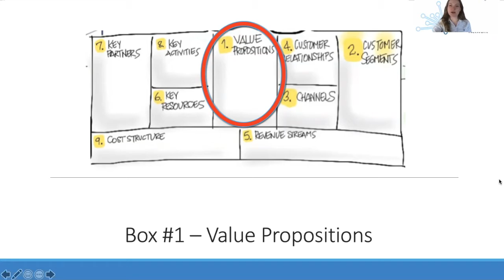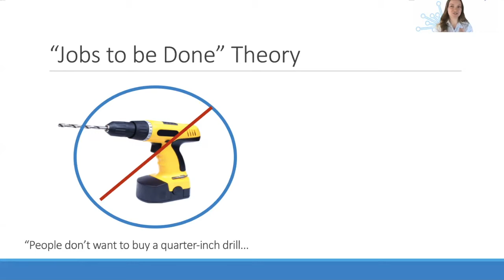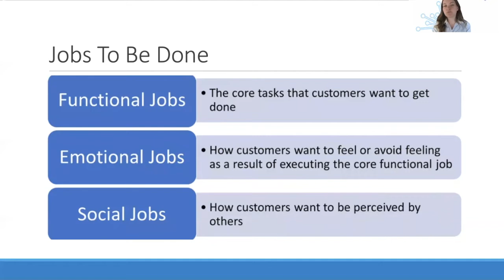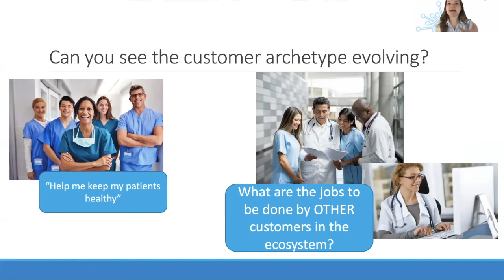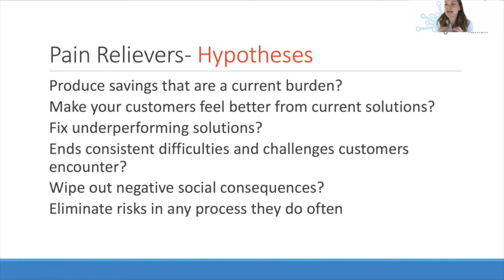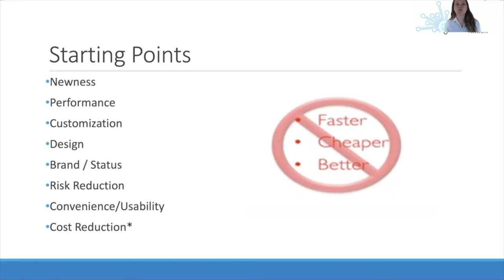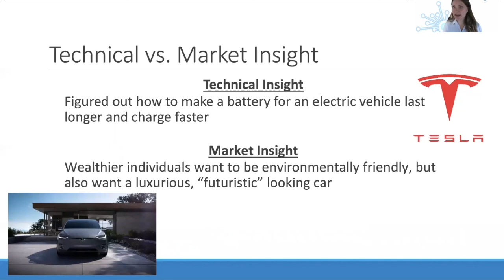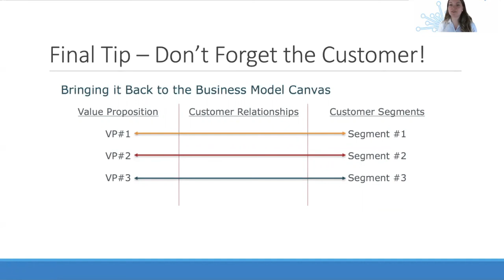Value Propositions - Business Model Canvas Block #1 Discussion-Lecture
In this 3-part video, Regional I-Corps Instructor Ariella Trotsenko dives into the jobs to be done theory, identifying pains and gains solved by new innovations, and the concept of the minimum viable product